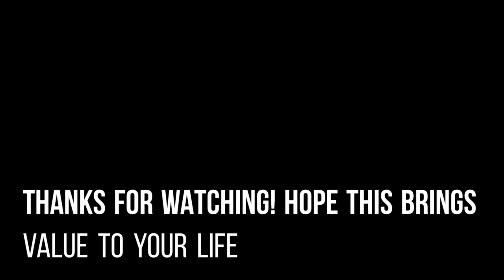How to be SUCCESSFUL | Azinat Makuasheva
Azinat Makuasheva is a russian English language coach.

Shree and Azinat talked about Adversity, overcoming, Self-discipline, Success & Relationships.